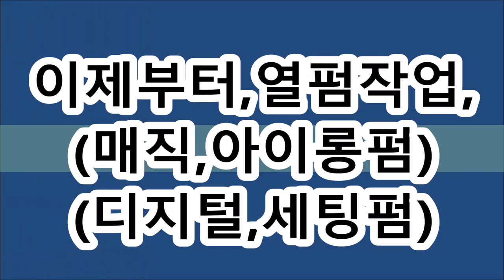피카아이롱펌, ~미친연화,,,연화컬테스트,방법~,,,,,(피카,회원점용)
미친연화법 : ①②③,,, 3단계 ~연화,컬테스트법을~공개합니다!!
(피카아이롱펌~회원점용)
피카의~ pH9.5, 미친연화, 열펌연화, 아이롱펌,,웨이브 탄력강화에는~
피카의~덮개아이롱으로~다려주면~
결작업+ 컬탄력+ 윤기를 ~  동시에 잡아 줄수 있습니다.
피카의~미친연화법(깊은연화)~ ~탈색모발도,,~안전연화...OK!!~,,,
열펌은~손상모발 일수록,~~깊은 연화를 보면, 성공한다
전처리, 없이 하는,,,피카연화펌, 아이롱펌,열펌~~연화!!
pH9.5 ~미친연화펌,
ᆞ
ㅡㅡㅡㅡㅡㅡㅡㅡㅡㅡㅡㅡㅡㅡㅡ
ㆍ
ㅡㅡㅡㅡㅡㅡㅡㅡㅡㅡㅡㅡㅡㅡㅡㅡㅡㅡㅡㅡㅡㅡㅡㅡ
※유튜브에서ㅡ"피카아이롱펌"~검색!!